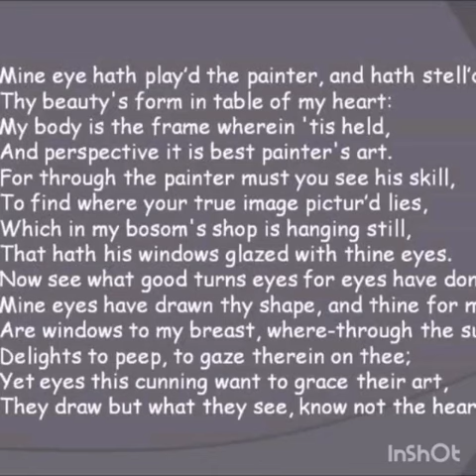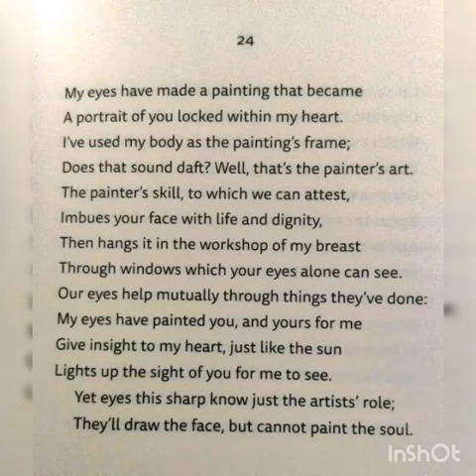PGTRB Polytechnic Sonnet 24 by William Shakespeare Summary in Tamil